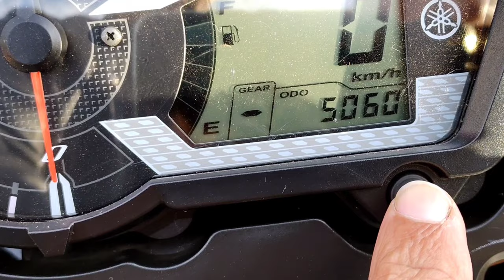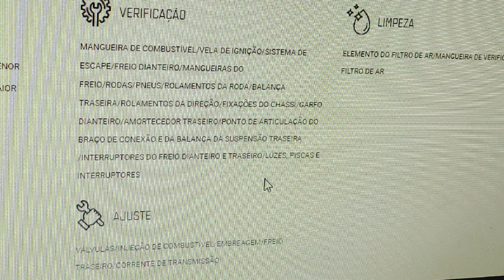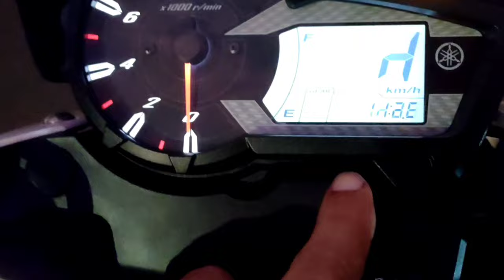Valor da revisão de 5 mil km da Crosser. Surpreendente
Tendências em Automotivo